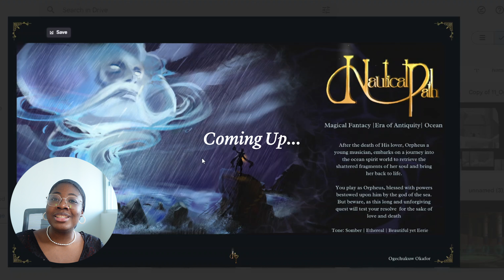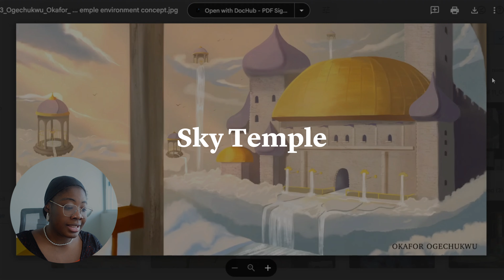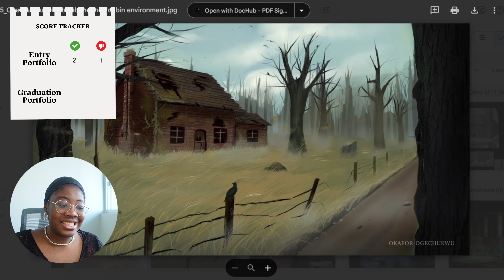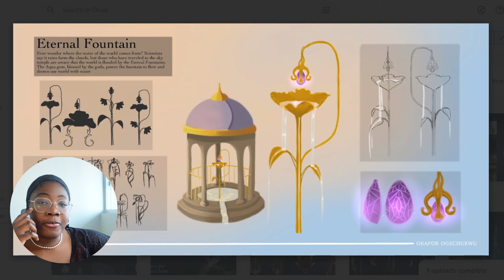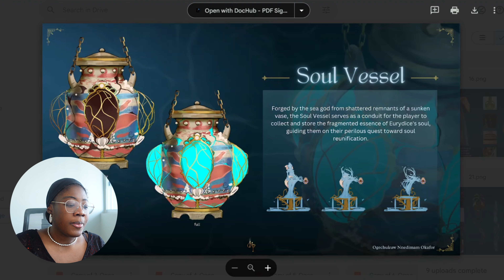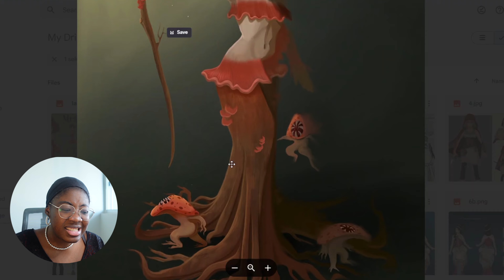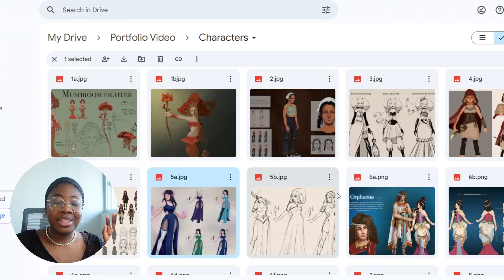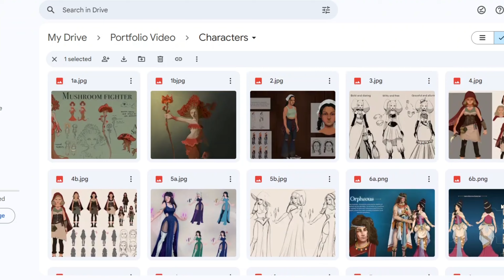Did I Improve After 18 Months Of Art School? || Reviewing And Critiquing My Art School Journey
After 18 months of art school, I still feel like I made little to no progress, but that can't be right...right? when I think this way the best solution is to look back and see how far I've come from the beginning, so in this video, I'll be Reviewing and Critiquing My Art School portfolios and comparing my accepted art school portfolio, with my final art school graduation portfolio and I can finally see if I actually made any improvements or not.

VIDEOS & RESOURCES MENTIONED---

NeddysProcess:   @NeddysProcess

RESOURCES

I use affiliate links for certain products I recommend which means I get a commission when it is used to purchase the item. this is a great way to support my channel as well :)

~Marco Bucci channel   @marcobucci
~James Gurney channel  @JamesGurney
~Proco:  @ProkoTV

~Camera: Sony ZV-1 Digital Camera for Content Creators
~Mic: Blue Yeti nano

TIME STAMPS---
00:00 Intro
03:20 Environments
12:29 Props
20:05 Characters
31:39 Announcements ✨

OPTIMISATION ---
~Video title: ~  Did I Improve After 18 Months Of Art School? || Reviewing And Critiquing My Art School Journey

~Video type:   Art school, Art student, Art school experience, art school finals, Concept art portfolio, Art Portfolio, Art critique